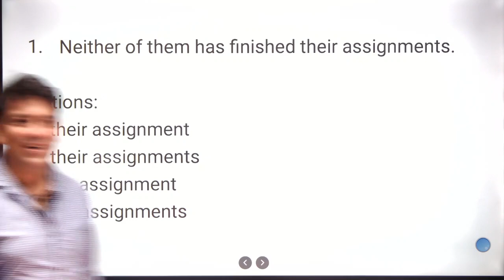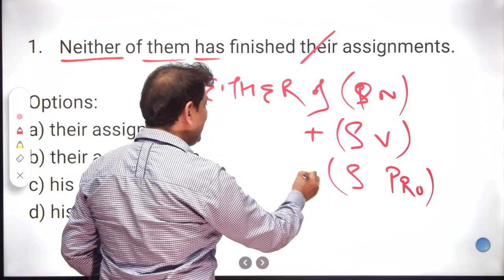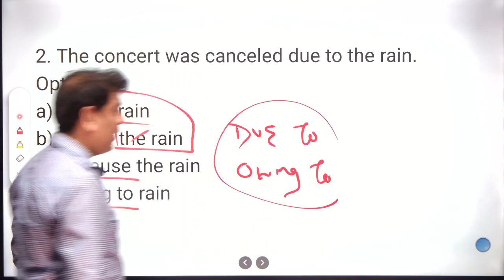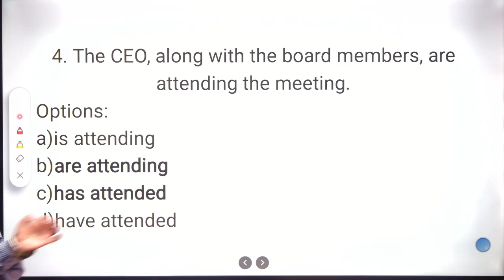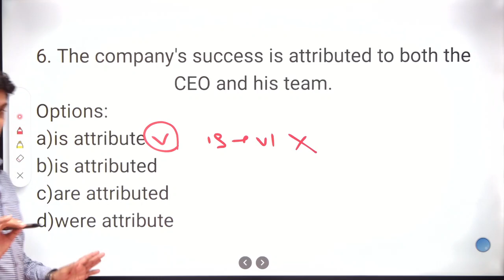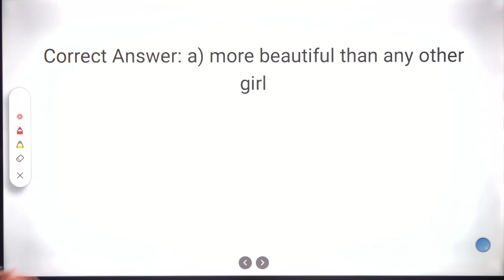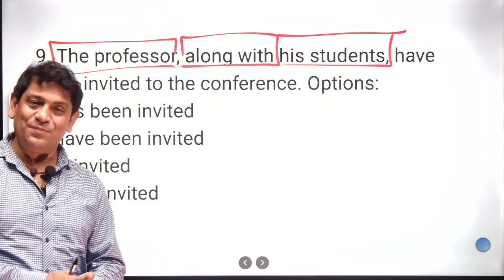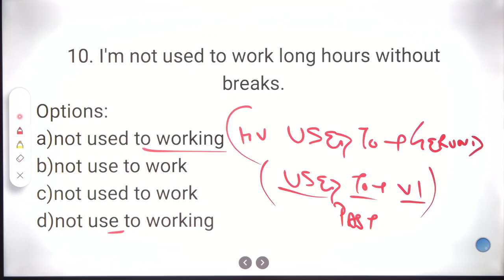25 Tips To Spot Errors For Competitive Exams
Yogesh Gambhir a faculty of English known for his contents and way of teaching in Delhi and adjacent areas. The link of our app is 1. ONE YEAR VALIDITY 2. SSC GD Constable Mock Test 2024 (New) by CET. ONE YEAR VALIDITY 3.NDA Test Series by CET. ONE YEAR VALIDITY 4. *CTET + DSSSB * by CET. ONE YEAR VALIDITY Our Presence at Social Media : Youtube Facebook Instagram Twitter Linkedin Pictures and data are used just for Education Purpose : Copyright Disclaimer Under Section 107 of the Copyright Act 1976,